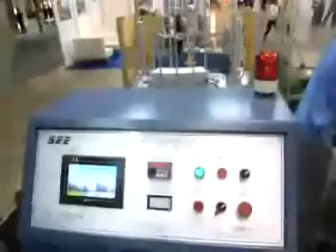Maquina para fabricar vaso de papel AC-1100K